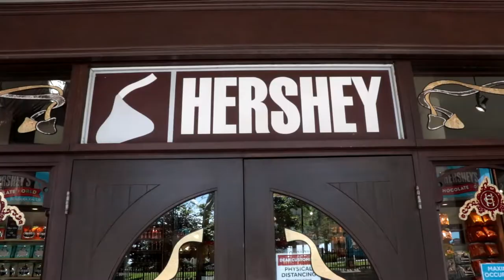What Happened to NIAGARA FALLS? CLOSED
Come along with us on a day trip to Niagara Falls on the Canadian side. You will see Niagara Falls is not what it use to be however the falls are still an amazing sight.